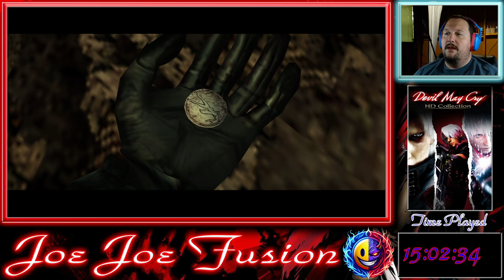My Devil May Cry 2 Reactions - Part 5 (Lucia)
This is part 5 of my reactions from my first ever playthrough of Devil May Cry 2, Lucia's campaign.

Song: Freaky (Phonk)
By: Infraction